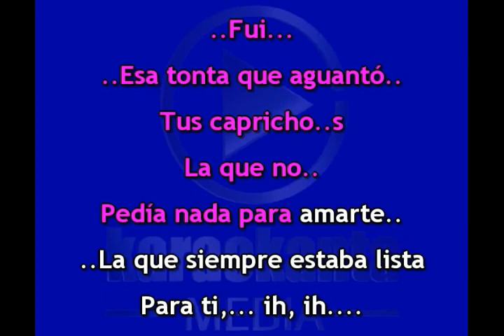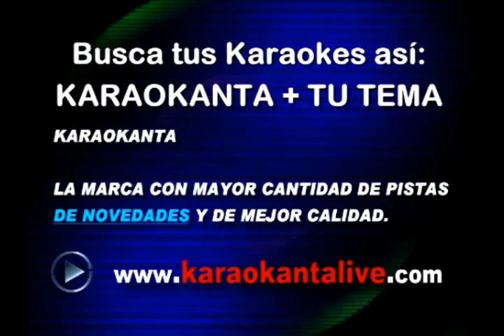Karaokanta - Alicia Villarreal - Haz lo que quieras - (Demo)